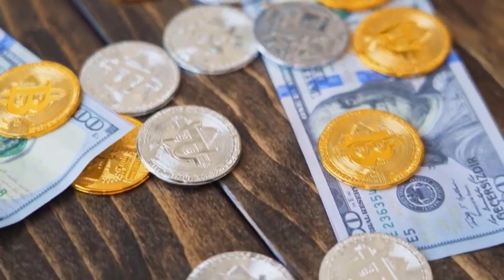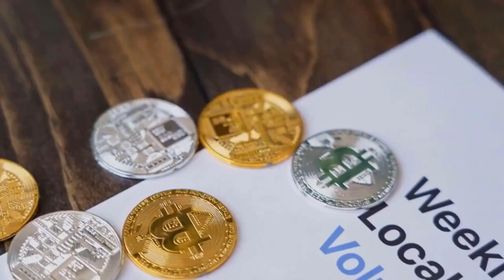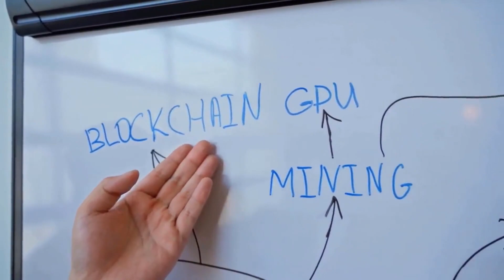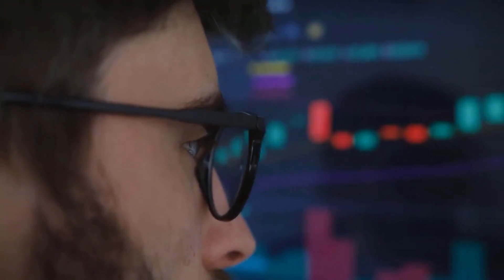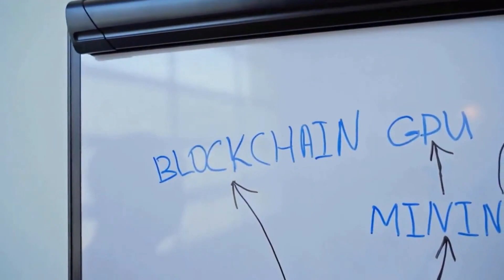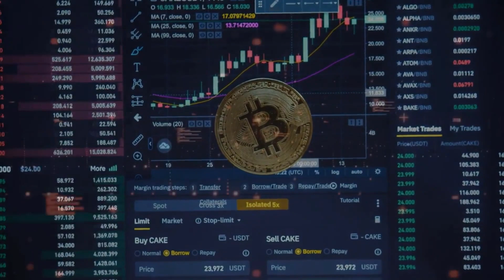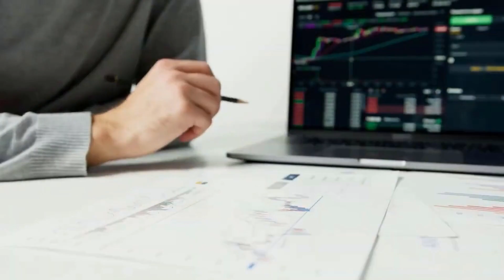DOGECOIN ABOUT TO 5000% AFTER THIS NEWS? - DOGE PRICE ANALYSIS & PREDICTION 2023-2030